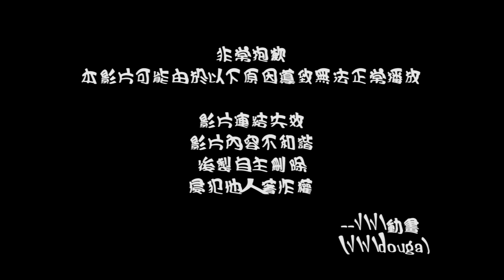音箱非常抱歉【聲音無限】【也非常抱歉】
我們真的非常抱歉
今天沒有小語